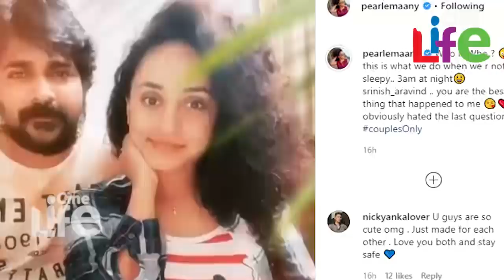ആദ്യം മരിക്കുന്നത് പേളിയോ ശ്രീനിയോ? വീഡിയോ വൈറലായി മാറുന്നു..! lPearle Maaney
ലോക്ഡൗണ്‍ കാലത്ത് കുടുംബസമേതം ആലുവയിലെ വീട്ടിലാണ് താരദമ്പതികളായ പേളിയും ശ്രീനിയും. ആരാധകരെ എന്നും സന്തോഷിപ്പിക്കുന്ന പേളി ലോക്ഡൗണിലും അതിന് കുറവ് വരുത്തിയിട്ടില്ല. ഇപ്പോള്‍ ശ്രീനിഷിനൊപ്പമുള്ള മനോഹരമായ പേളിയുടെ ഒരു വീഡിയോ ആരാധകര്‍ ഏറ്റെടുത്തിരിക്കയാണ്.